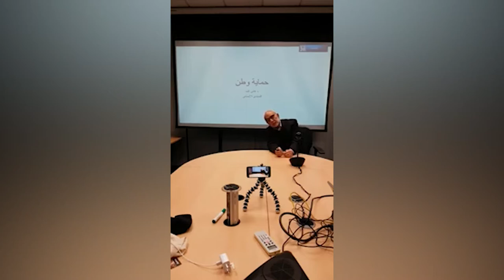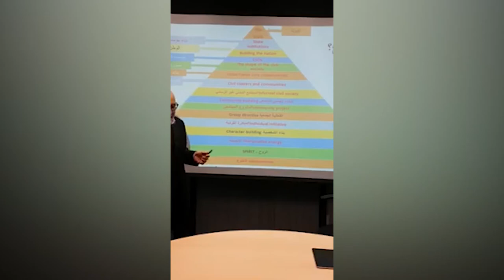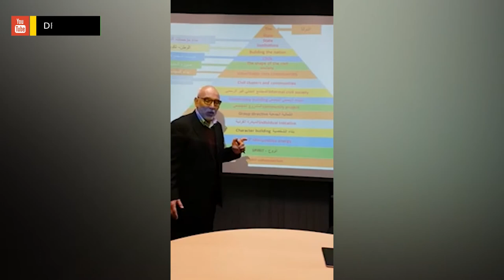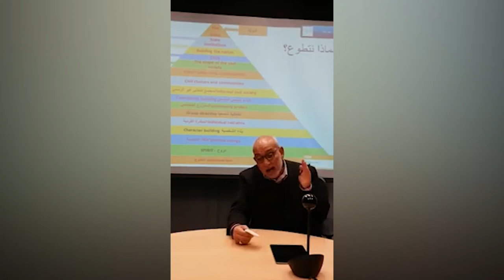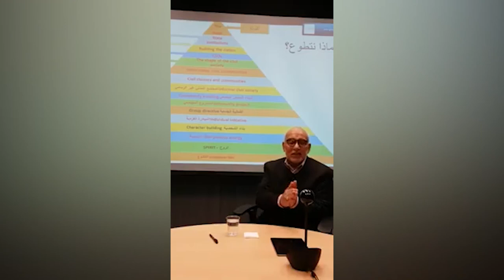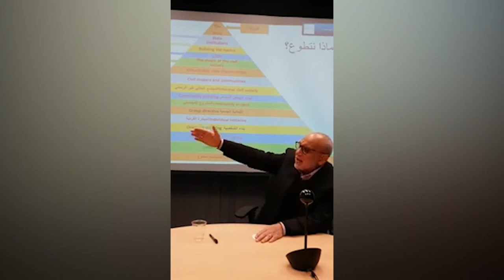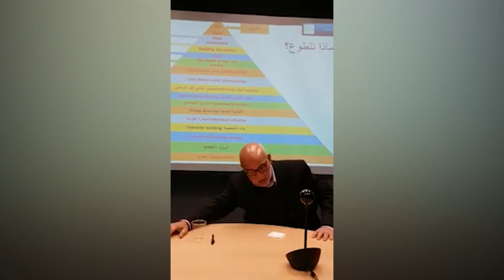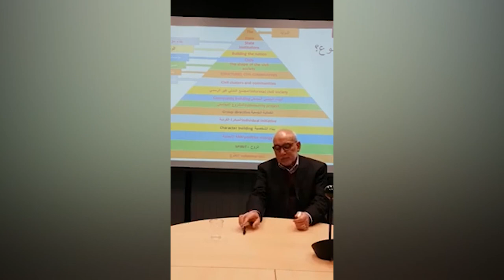مفهوم بناء و حماية الوطن | راديو شباب | د.هاني البنا